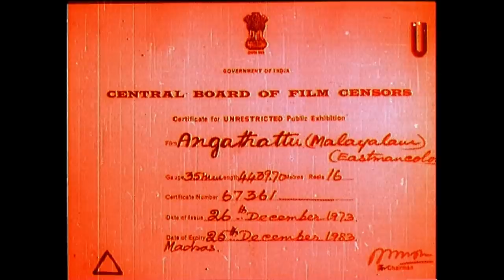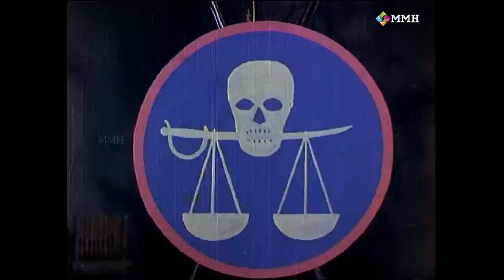ANGATHATTU ( Malaylam feature film) Ft: Premnazir | Vijayasree | N.Govindankutty others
ANGATHATTU  (  Malaylam  Color feature film)
 Cast : : Premnazir | Vijayasree | K.P.Ummer | Adoor Bhasi |Thikkurissy |
Sankaradi | Kaviyoor Ponnamma | Jose Prakash | Sreelatha  | Bahadoor |
Sadhana | N.Govindankutty | Paravoor Barathan | T. S. Muthaiah | Kaduvakulam  Antony | | Paul Vengola and Others

Credits :  Lyrics : Vayalar Ramavarma | Music : Devarajan |  Singers : K.J.Jesudas | P.Jayachandran | P.Leela | Madhuri  | Art  : Ganga | Stills : Rishabendraiha - Mahimaidas | Publicity designs : Sreeni |  PR O : Hari Neendakara | Dance : A.K.Chopra | Costume :          MM Kumar -Kasimbai  | Makeup : K.V.Baskaran | Camera : Raghunath | Director of photography : Durai Rajendran | Editing : S.A. Murukesh |  Studio : Vasu | Production Manager : Mukhilan | Associate Directiors  : K.G.Rajasekharan | G.Premkumar |  Story : M.Azim | Screenpaly -Dialogoues : N.Govindankutty  | Producers  : Azim Company |
Direction : T.R.Raghunath .